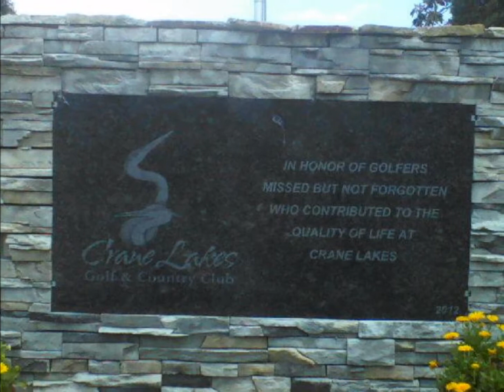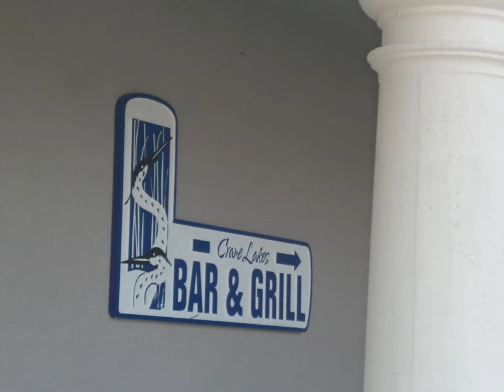In Between a Rock and a Hard Place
today at Crane Lake golf course, normal stuff, have a nice day...